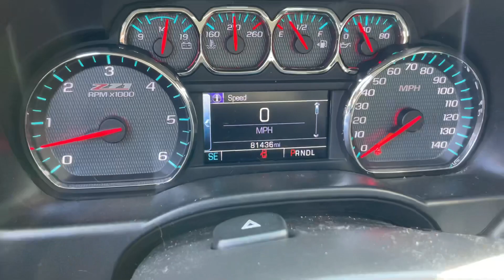2018 Chevrolet Silverado K1500 LT STK# 9066 // Replica Auto Sales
STK # 9066
KEY # 81
2018 Chevy Silverado 1500 LT
5.3 V8 Auto 4x4 4 door
​81,436 miles
light front & rear damage
Runs and Drives on lot
$16,795